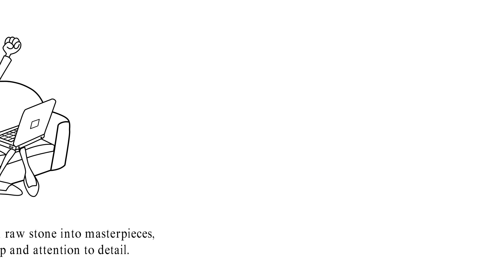Aphrodite Marble & Granite - Exquisite Countertops To Enhance Aesthetics of Your Home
Aphrodite Marble & Granite Co. is a reputable company that can be relied upon for all your stonework needs. Our commitment to using top-notch materials, employing skilled professionals, and ensuring your satisfaction has been the driving force behind our success since our establishment and will continue to guide us into the future.

For over four decades, we have specialized in designing and fabricating custom stone works for both residential and commercial purposes, with a particular emphasis on bathroom and kitchen remodeling. Our services extend to Ocean, Monmouth, and Atlantic County in New Jersey, as well as New York City and State, and the surrounding Tri-State area.

At our 15,000-square-foot facility, we use cutting-edge equipment and employ knowledgeable staff to deliver exceptional craftsmanship that meets your specific requirements. When you visit our showroom, our friendly and experienced staff will greet you and provide personalized assistance to help you make informed decisions about your project. Start your journey to a finished project by visiting us today or making an online inquiry